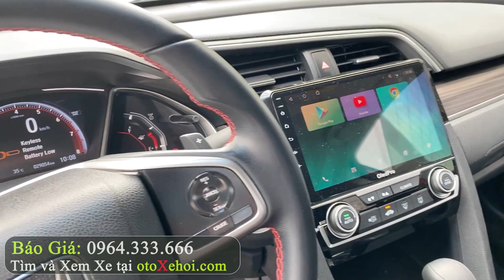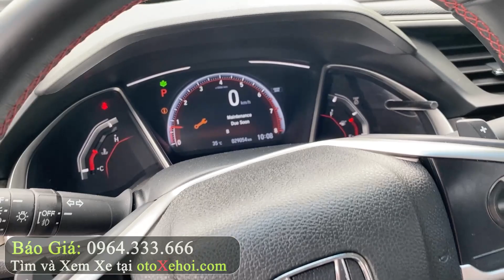Honda Civic 1.5RS 2020 xe ô tô cũ kiểu dáng thể thao